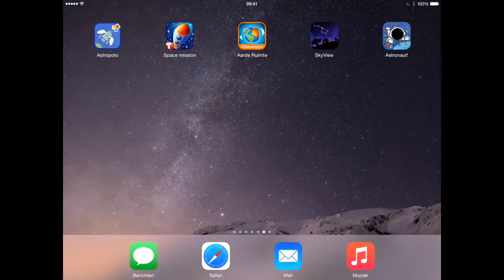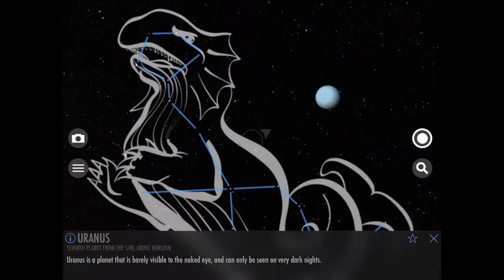Skyview - educatieve app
Deze video gaat over de educatieve app Skyview.

Deze app is geschikt voor de iPad en te downloaden in de app store:

Deze app is geschikt voor Android en te downloaden in de Play store: